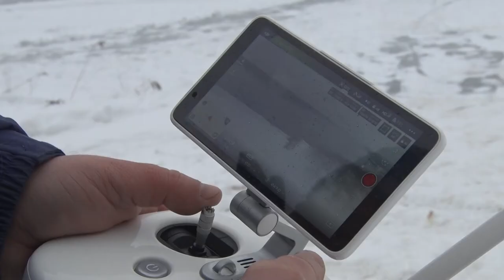Десна-ТВ: «Операция выполнена»: рыбаки на Десногорском водохранилище спасены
Когда счет идет на секунды. На учениях ГИМС отработали действия по спасению человека, который провалился под лед. О тех, что первыми спешат на помощь терпящим бедствие – смотрите в сюжете.